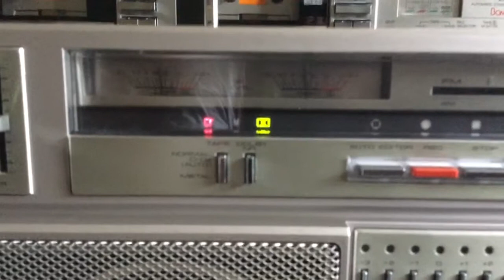Pioneer SK-900 Ghetto blaster boombox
Japanese domestic version but with full FM tuner scale 88-108